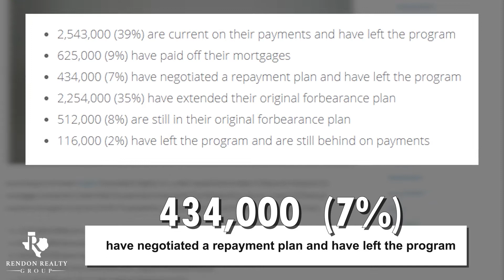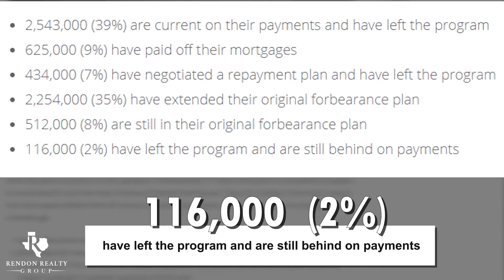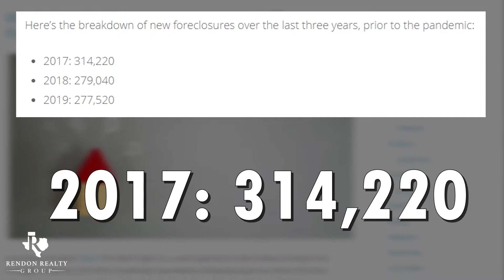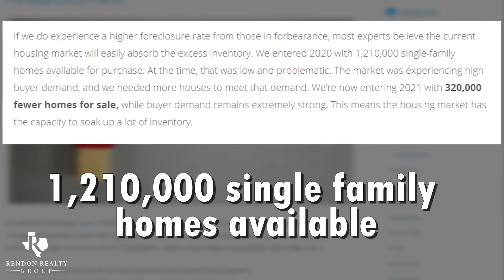Forbearance Update - What happens when homeowners leave the forbearance plan?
A company called Black Knight, Inc recently put out an article basically describing what happens when a homeowner leaves the forbearance plan?
And today's video I want to highlight the key components that I took away after reading the article.

🔻Buying or Selling a Home In The Texas Hill Country🔻

Ryan Rendon
Rendon Realty Group